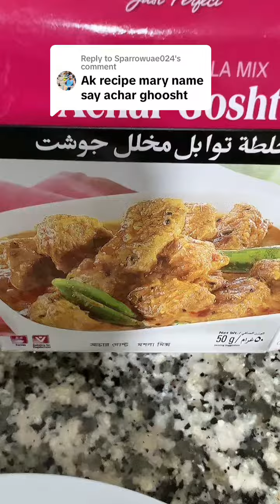Viral video achar gosht